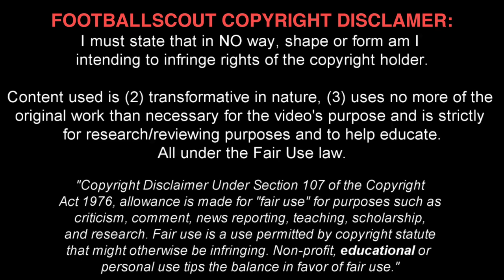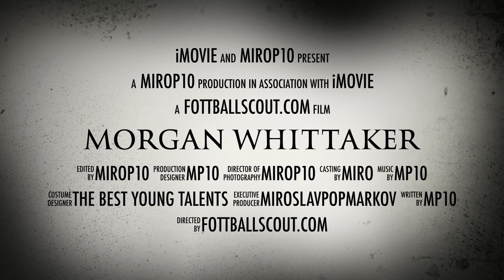MORGAN WHITTAKER ✭ DERBY COUNTY ✭ THE NIGHTMARE ✭ Skills & Goals ✭ 2020 ✭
Morgan Whittaker is an English professional footballer who plays for Derby County.